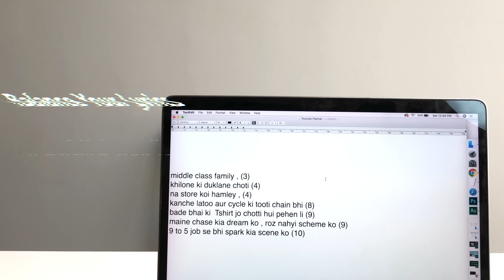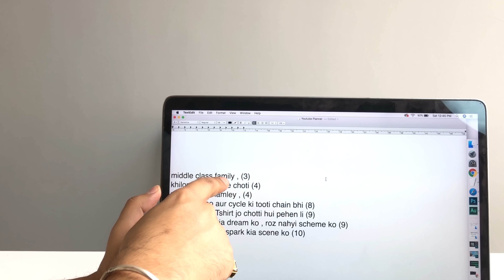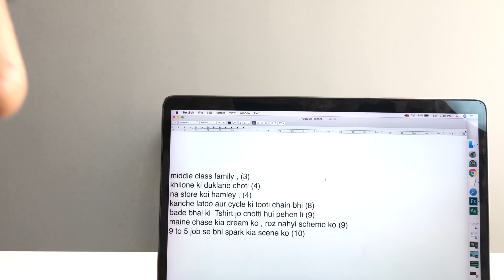How To Rap On Beat & Improve Rap Flow | ( 6 Tips & Examples) | KnowHipHop Ep 36